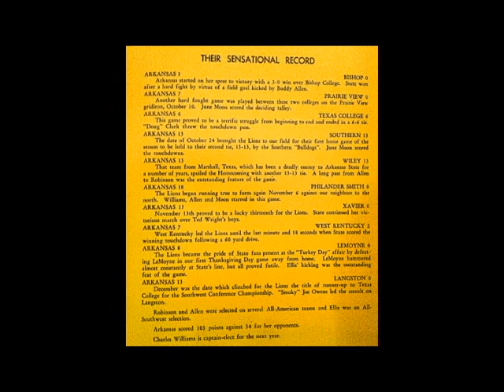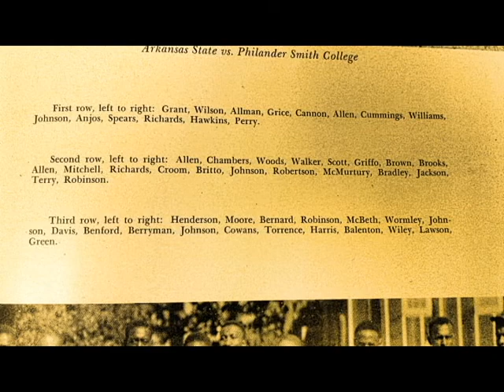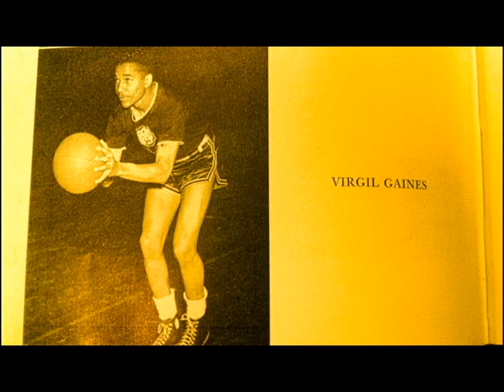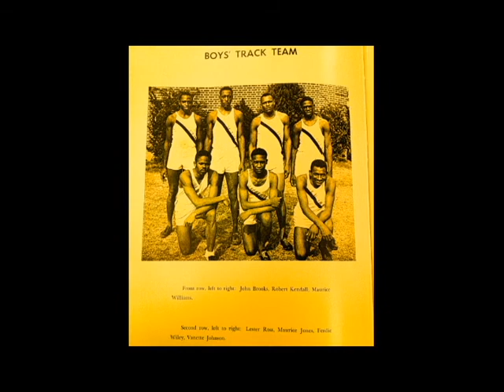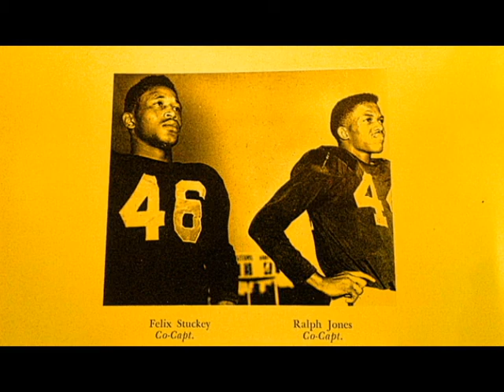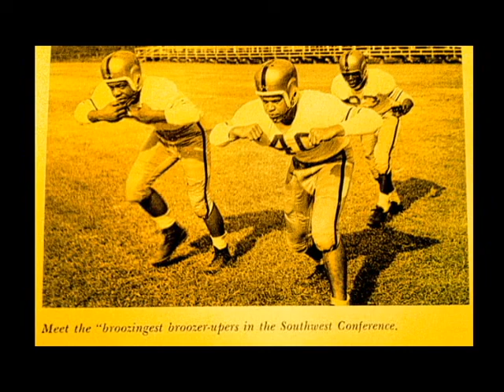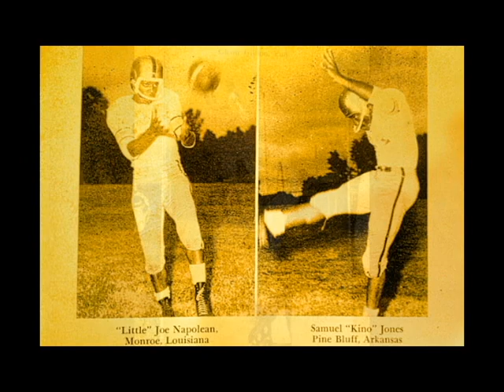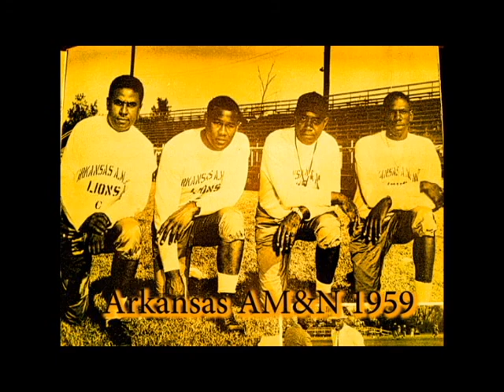UAPB Athletics. 1925-1959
Archives via the Lion yearbook, years 1925, 1938, 1939, 1940, 1947-59. Video made by/for the University of Arkansas at Pine Bluff Museum and Cultural Center; c/o Henri Linton-Museum Director.

This video is under legal copyright approval from the U.S. Department of Education, which allows state school's to use copy-written materials.